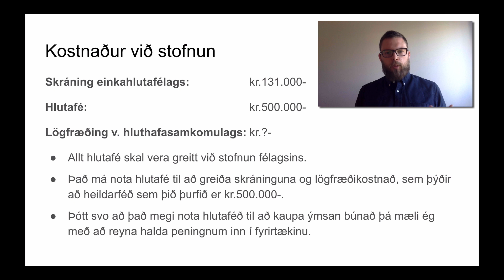04-06 Kostnaður við stofnun